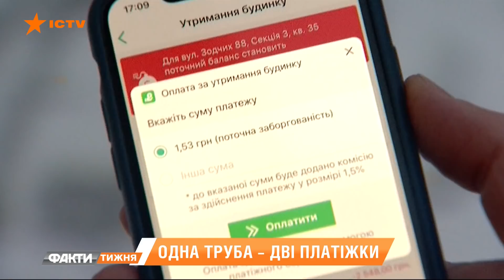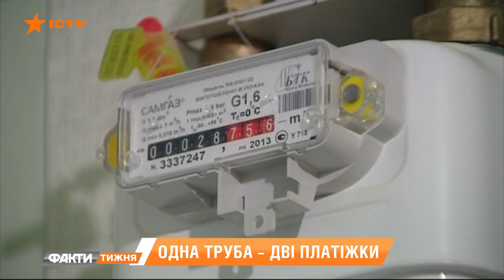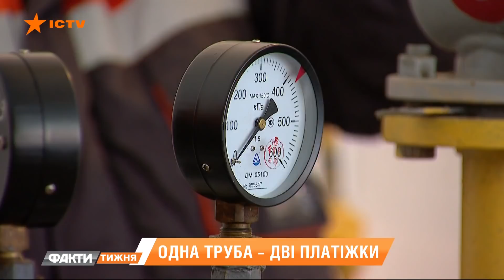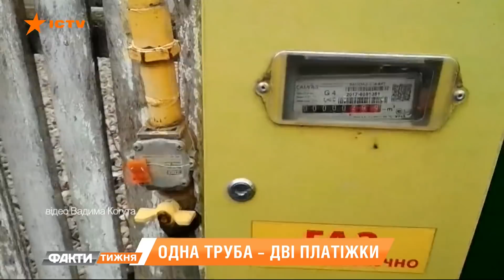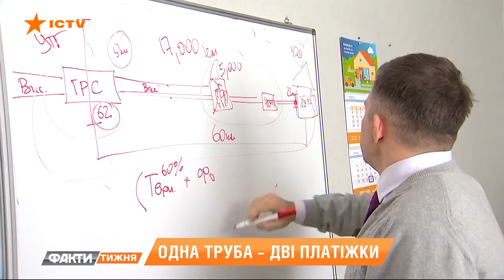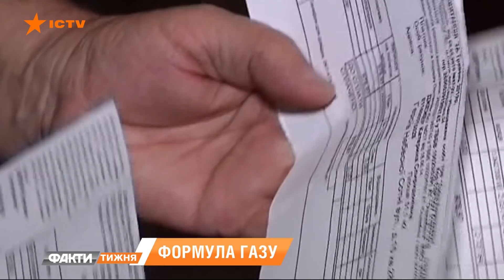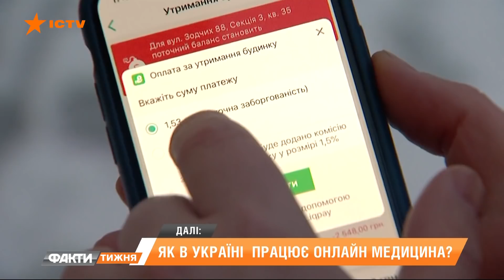Продай собаку – заплати за газ! Факти тижня, 09.02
Две платежки за газ. Какие цифры увидели в них потребители? Действительно ли тарифы уменьшились и зачем отдельно платить за доставку голубого топлива? Эксклюзивное разъяснения от министра энергетики Оржеля и история бабушки, которой нардеп посоветовал продать собаку чтобы рассчитаться за коммуналку. Детали в сюжете Сергея Костежа.